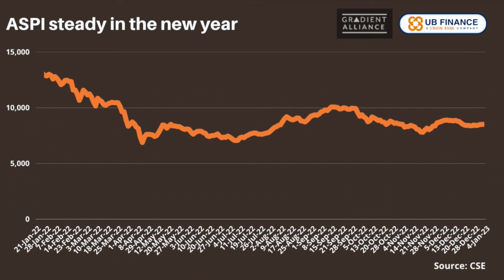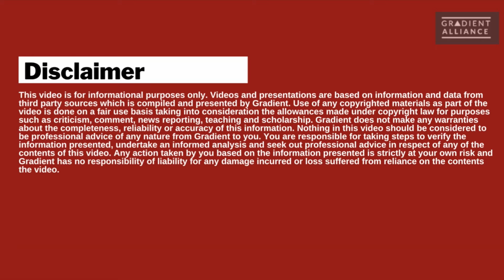Sri Lanka Weekly Business Roundup – 6th Jan.2023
In this week’s roundup of key economic and business news in Sri Lanka we cover:
00:16 Headlines
00:40 IMF presses for urgent debt resolution for Sri Lanka

01:24 State owned enterprises to be consolidated under one holding company

01:56 Cabinet Decision on electricity tariff hike postponed by a week
02:31 China to further relax outbound travel restrictions
03:30 Eggs imports allowed
03:56 Auto diesel and kerosene prices reduced
04:15 Capital Markets Update